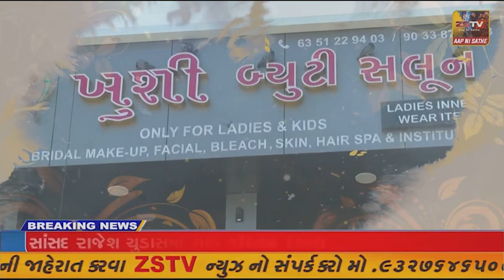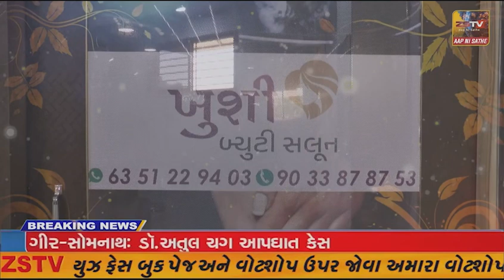માંગરોળ પક્ષીઓ માટે માળા પીવાનાં પાણીનાં બાઉલ અને ચણદાની નું નિશુલ્ક વિતરણ કરાયું